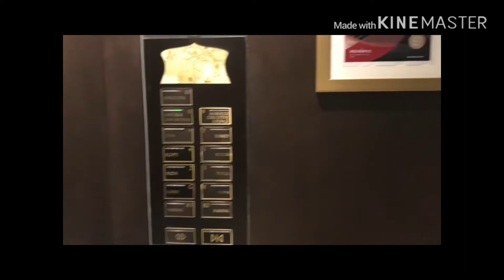Victoria’s Secret Giveaway|Corona Virus Fear|Please don’t panic|First Massage experience in Dubai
Hi everyone,

In this video I will be sharing my first aromatic spa and massage experience in UAE.

To know about the giveaway watch the video till the end.

2. Comment on my video

I will announce the winner on my Instagram page on 31st March 2020.

Get going guys!!! 🙌🏻🙌🏻🙌🏻

This is not a sponsored contest and YouTube has no liability related to the contest. Any personal data collected will be kept private and used only for the purpose of the contest.